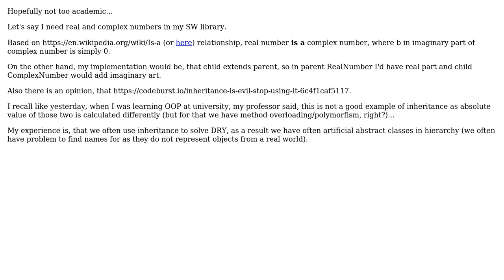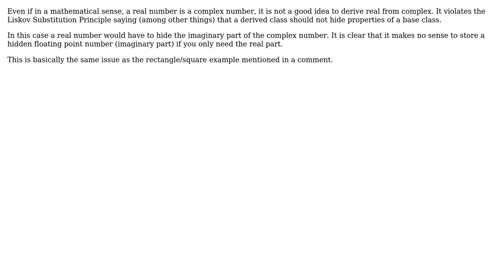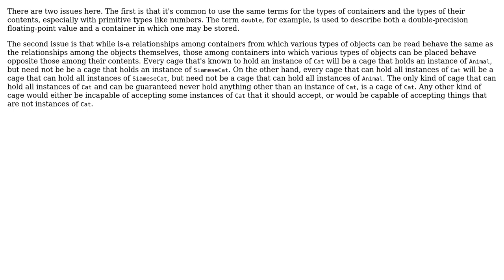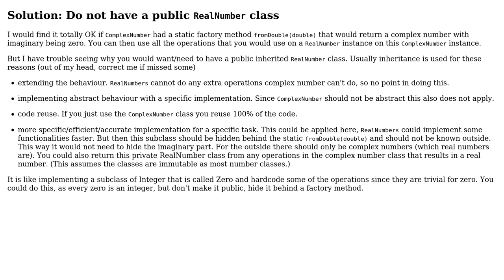Software Engineering: How to implement RealNumber and ComplexNumber inheritance? (5 Solutions!!)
Software Engineering: How to implement RealNumber and ComplexNumber inheritance?

With thanks & praise to God, and with thanks to the many people who have made this project possible! | Content (except music & images) licensed under CC BY-SA | Music | Images & others | With thanks to user supercat user mrflash818 user Frank Puffer user findusl user Craig Noah user Caleth user Bob Gilmore user Betlista and the Stack Exchange Network Trademarks are property of their respective owners. You are responsible for your own actions.